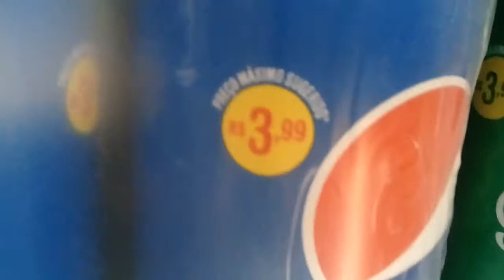COMO MANTER SEU CLIENTE NA LOJA!!!